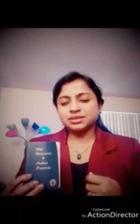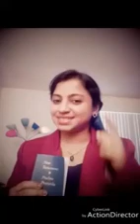Salvation is the Lord's. Hindu Brahman from Chennai India 🇮🇳 shares how she came to accept Christ